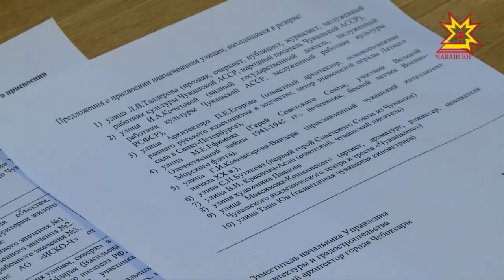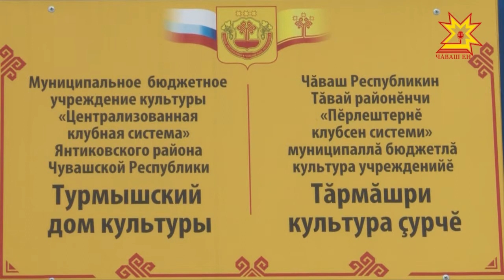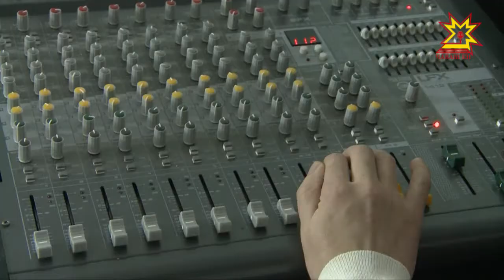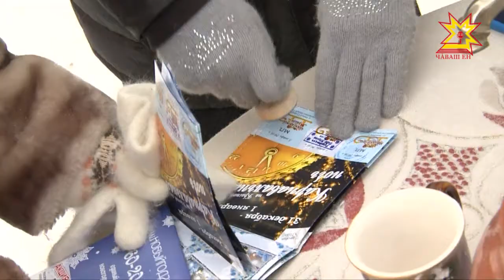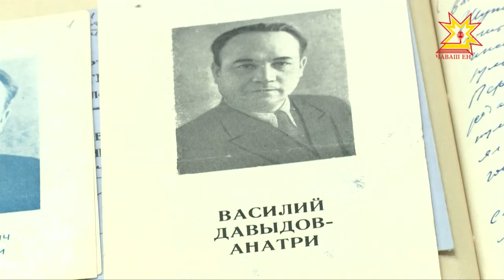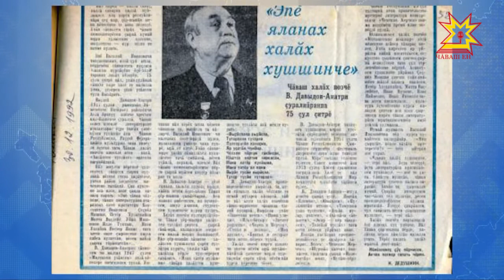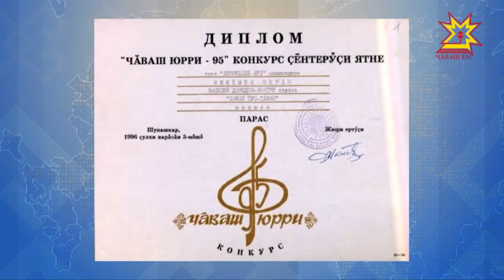Республика 21.12.2017 на чувашском языке. Вечерний выпуск